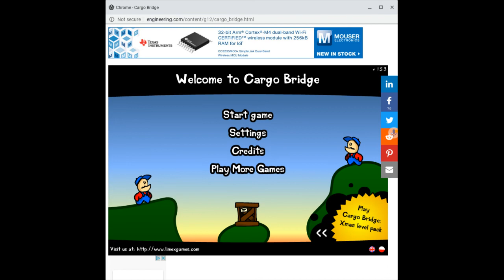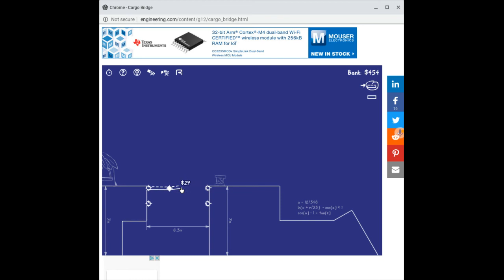Cargo Bridge Builder: How to Play